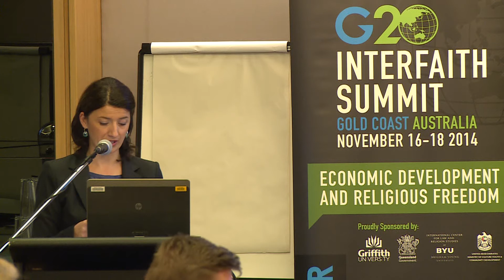Mag. Elizabeth Kitanovic (Human Rights & Comm Sec of the Conference of Euro' Churches)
First Parallel Session B:
International Perspectives on Humanitarian Aid, Economic Development and Religious Charities